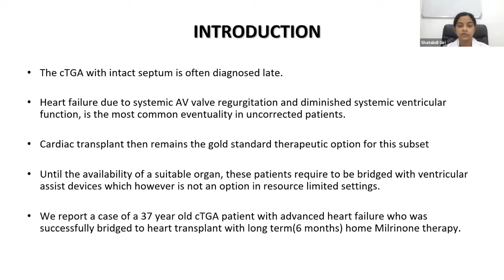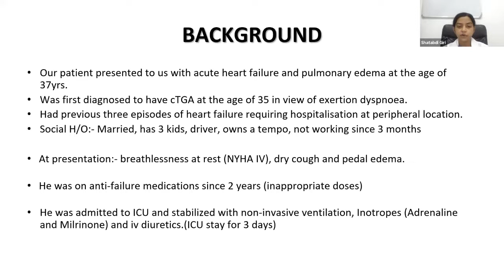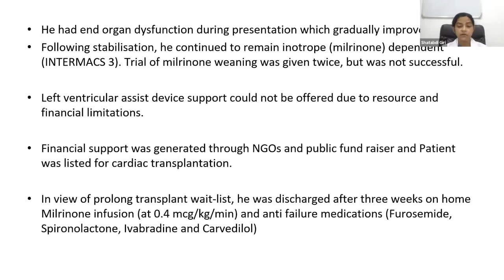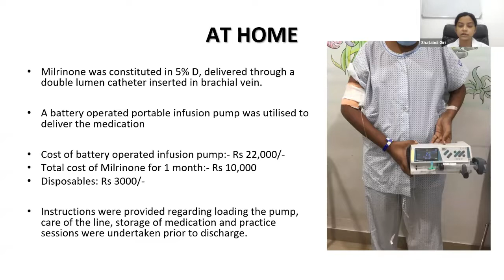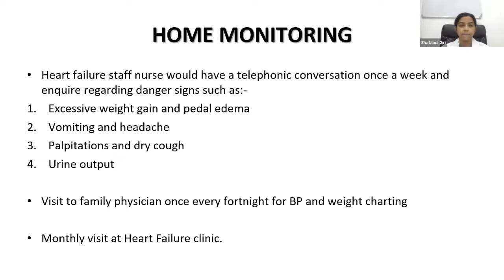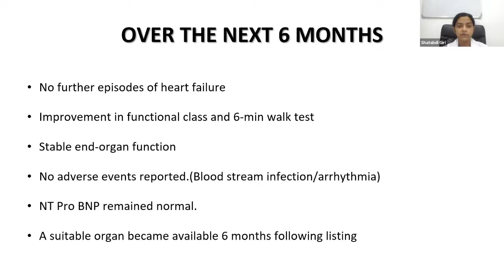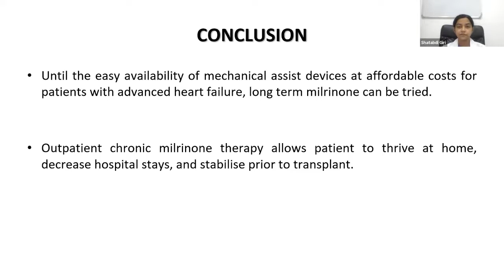83 23 Oct Adult with corrected transposition of great arteries and advanced heart failure bridged t